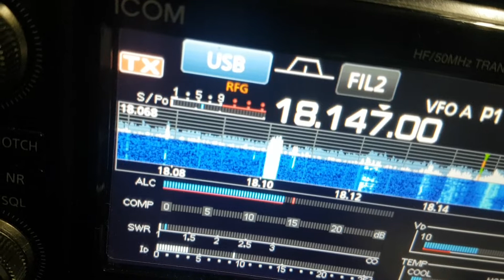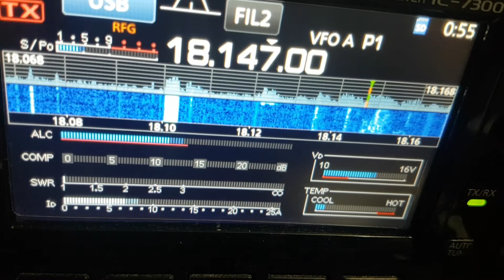9H5BZ - PW8BR 6.06.22